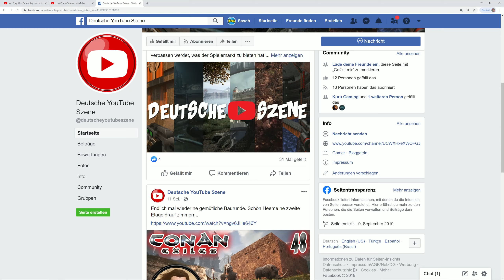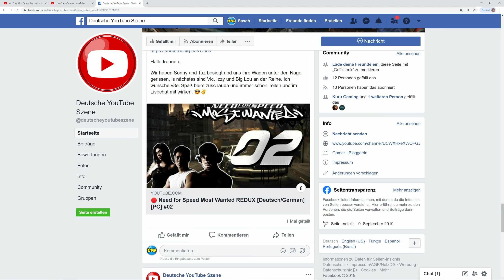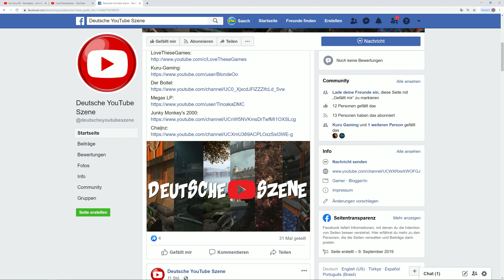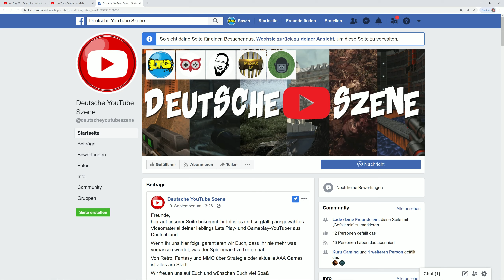‼️Wichtig - Deutsche Youtube Szene - Bitte anschauen ! ‼️- lets Play - Gameplay - Community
Freunde,

wie schon im Video angesprochen.

lasst uns eine schöne Community aufbauen und schaut auf der Seite vorbei.

Es würde uns sehr freuen.

Wenn euch das Video gefällt und ihr die nächsten Folgen ebenfalls sehen möchtet , lasst gerne ein Abo da.

Viel Spaß !